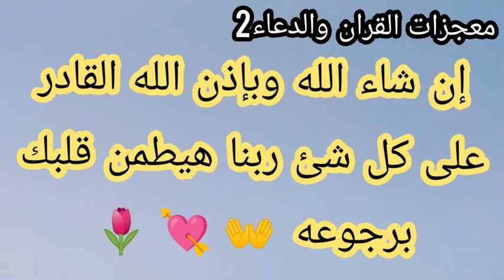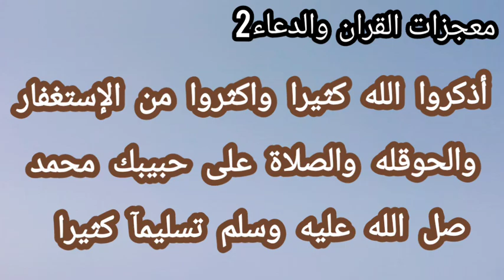رساله لك ✍️ ماذا بينك وبين الله لترى هذه الرسالة 👐ابشري حتفرحي الليلة فرحت عمرك👌💕🌦️